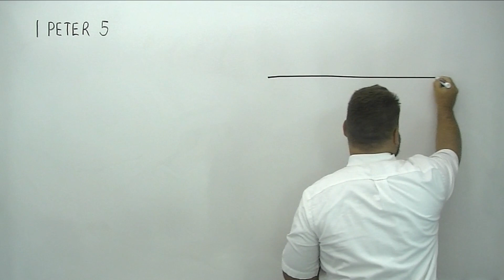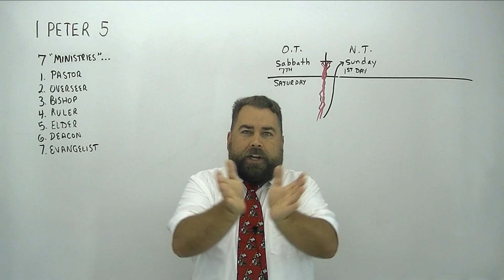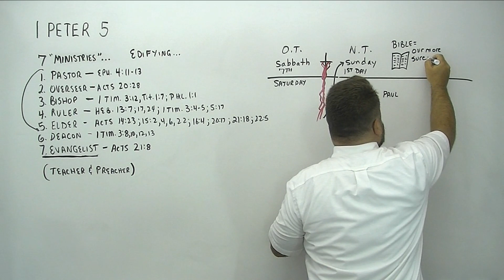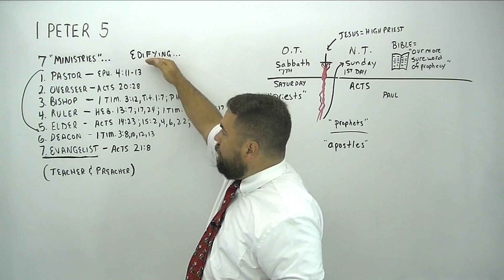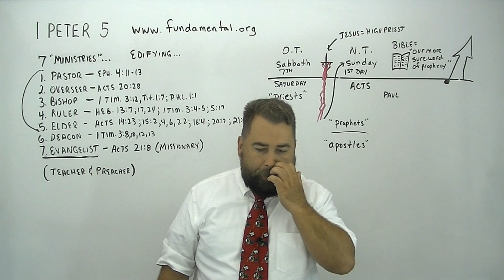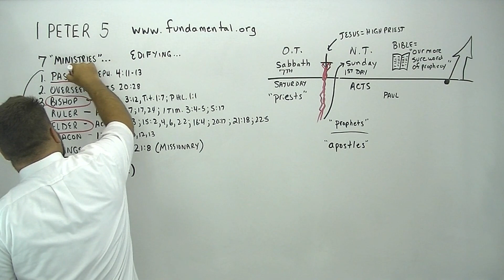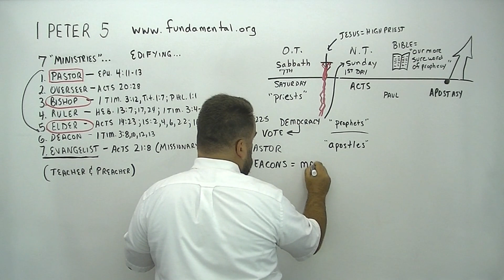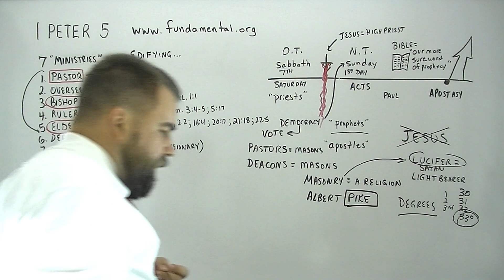1 Peter 5:1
through the book of 1 Peter, covering chapter 5 and verse one by Robert Breaker. Study from the Authorized King James Bible.